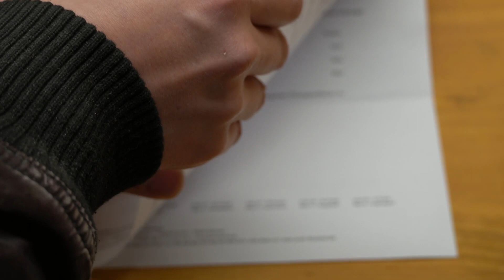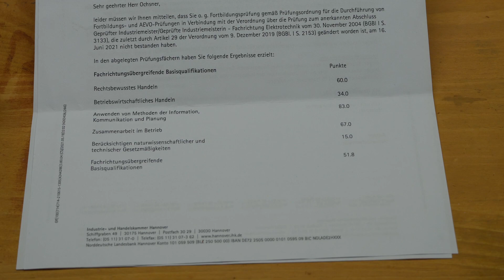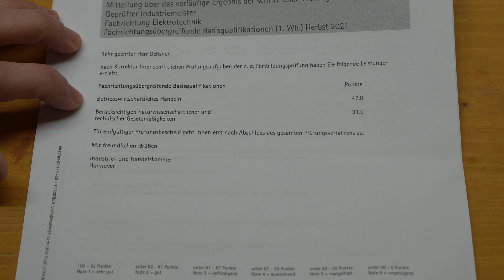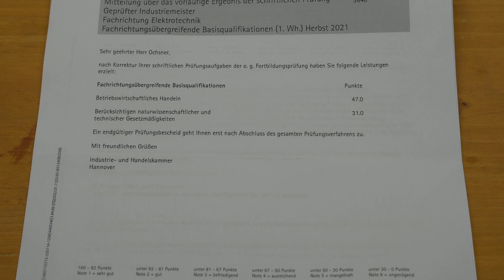Habe ich den Industriemeister Elektrotechnik bestanden?! ElektroM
In dem Video ein Update zu den Prüfungsergebnissen.

Meine Amazon-Wunschliste:

Mein Vorteil: Provision vom betreffenden Online-Shop oder Anbieter.

5 Sicherheitsregeln: Freischalten, Gegen Wiedereinschalten Sichern, Spannungfreiheit feststellen, Erden und kurzschlißen, Benachbarte unter Spannung stehende Teile abdecken oder abschranken